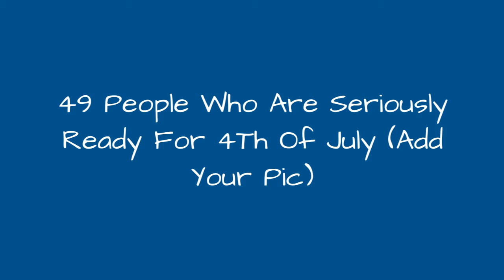49 People Who Are Seriously Ready For 4Th Of July (Add Your Pic) 😂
With the 4th July just around the corner, people across the United States are getting ready to celebrate one of the most important dates on their national calendar. But as you can see from this hilarious list compiled by Bored Panda, some folks take their celebrations a little more seriously than others!For those of you who don't know, the 4th July is when Americans commemorate their independence from the British Empire on the 4th July 1776, and whether they're mowing the US flag into their lawn or turning watermelons into the star-spangled banner, there seems to be no limit to what they'll do in celebration of this historic event. Scroll down for some examples of people taking 4th July to the next level, and if you have any pictures that you want to share then feel free to add them to the list! Don't forget to vote for your favorite, and happy 4th July everybody!
0:00 - Intro
0:00:12 - Brexit 1776
0:00:21 - Came Home To The Men Crafting
0:00:30 - So My Friend's 4th Of July Cupcakes Turned Out A Little... French
0:00:39 - My Neighbor F*#%ing Loves The 4th Of July
0:00:48 - Taking My Girl Out For 4th Of July. Had To Warn Her What I Was Gonna Wear.
0:00:57 - Old Pallet, Paint, Rope, Starfish
0:01:06 - The Mantle For The Party Tomorrow
0:01:15 - So My Friend Loves 4th Of July...
0:01:24 - Girlfriend Bought 4th Of July Decorations At The Dollar Store. Look What We Got...
0:01:33 - Who's A Patriotic Boy?
0:01:42 - Mood Af
0:01:51 - My Father's 4th Of July Shirt
0:02:00 - The Essential 4th Of July Accessory This Year
0:02:09 - As 'murican As Apple Pie.
0:02:18 - 4th Of July Nails Game
0:02:27 - Not All In Picture But A $1,500 Stash
0:02:36 - Made A T-shirt With Trumps Tweets As A Joke For An American Friends Independent Day Party! Haha
0:02:45 - I Bought A Rainbow Bagel From The Store. They're 'merican Flavored Today
0:02:54 - My Patriotic Car - Ready For The Parade
0:03:03 - Hotel Cake In Celebration Mood
0:03:12 - Happy 4th
0:03:21 - Getting Patriotic Up In Here
0:03:30 - We're Spending The Fourth Of July With My Fianc's Very Conservative Friends. I Made These Pillows As A Gift...
0:03:39 - My Crazy Aunt Is Spraying Stars In The Backyard For The Family Bbq On The 4th.